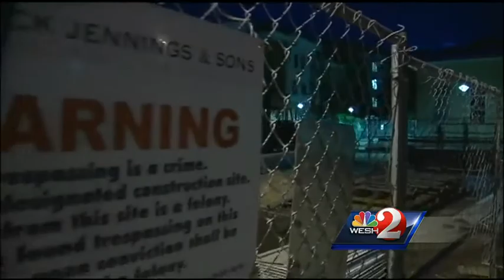As students arrive, UCF works to finish dorms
Students are starting to move in at the University for Central Florida, but only some of the school's newest dormitory buildings are complete.